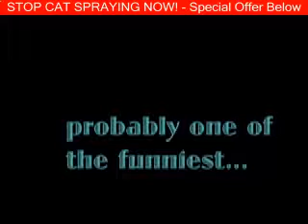Super Funny Cats Videos Compilation 936 | Probably the Funniest Cat Video You'll Ever See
1:23 Super Funny Cats Videos Compilation

Seeking the Very best Recognize with the Trash System

Even though some pussies uses these cat litter box no matter where you place them, solely for them to in some get to that, other sorts of pussies will hinderance for employing an inappropriately used box. Picking a great place for any kitty litter box suggests that it will have not as much possibility that you will find moisten locations along the carpet or possibly'more serious'in back of this sofa. Cats and kittens are generally spotless livestock and additionally will use the package whether it's practical and then accessible.

Think Just like a Cat

Now don't let the corny opening fool you, this is surely the most hilarious cat video you will ever see in your life.

Woooo, 8 million views for a silly thing I put together in a few hours! Thanks everyone!

THESE ARE FREQUENTLY ASKED QUESTIONS BY PEOPLE WHO SEND ME MESSAGES ABOUT THIS VIDEO, I GET TONS:

THE CAT ON THE FAN:
is fine. In fact, it's more than fine, it doesn't even exist.  It was a computer-gernerated video made for some commercial. I think Nokia.

THE MUSIC:
is based on the very well known Pachelbel's Canon, written in the 1600's by a guy named Johann Pachelbel.

There are loads of versions, mostly classical. The rock version was arranged by Jerry Chang:
But Funtwo did the best known cover version:
A big thanks to Arripay for finding all the links :)